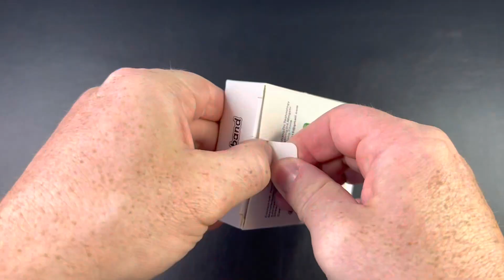These sleep headphone are great to help you relax- even for side sleepers!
Lullaband Sleep Headphones Headband, Ultra-Long Play Time Sleeping Headphones with Built in HD Hi Fi Speakers, Perfect for Sleep, Workout, Yoga, Travel, Meditation